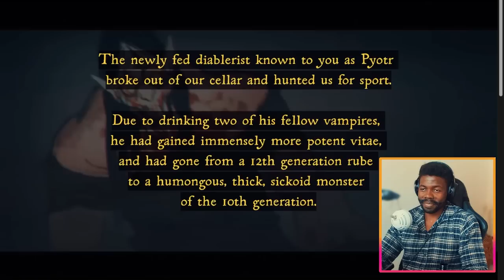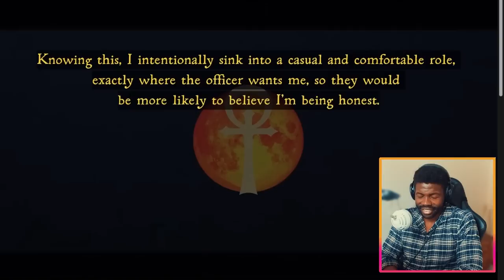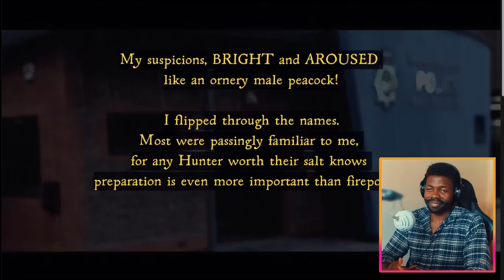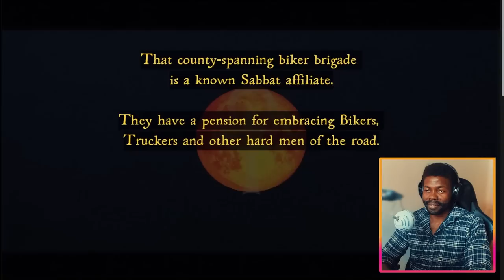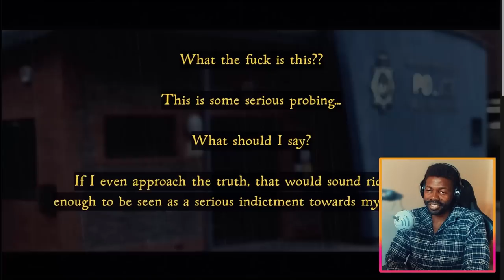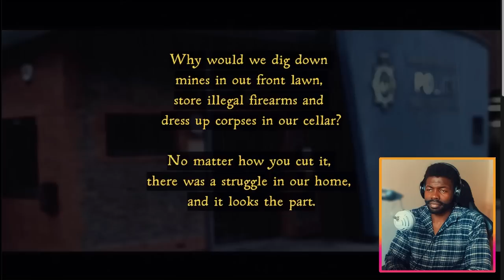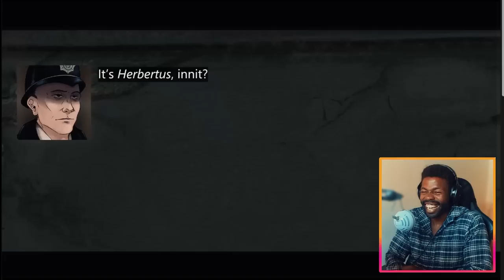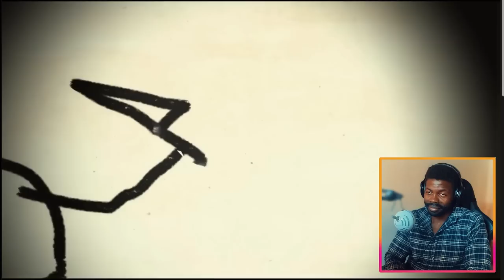Big D's Guide to Avoiding Arrest Hunter The Parenting Audiologs REACTION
After the defeat of Peter - Big D now has to avade questionings from a detective at the local police station - there might be camarilla involment here